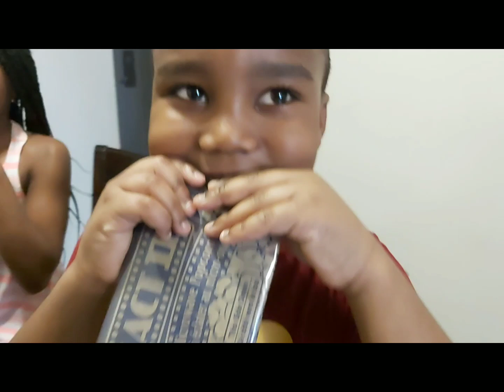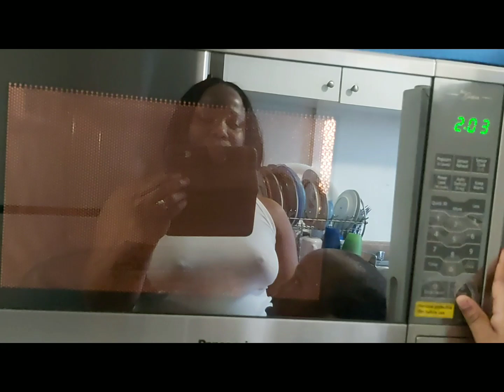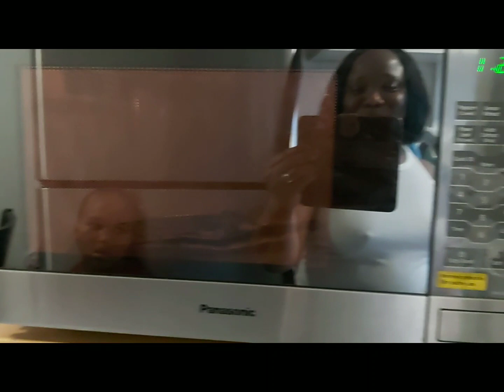NATIONAL POPCORN DAY CHALLENGE 🍿🍿kernel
Hey guys today was celebrated as national popcorn day, so the kids engaged in a challenge to see who can get their bowl filled with popcorn, watch until the end guys 👍🥰